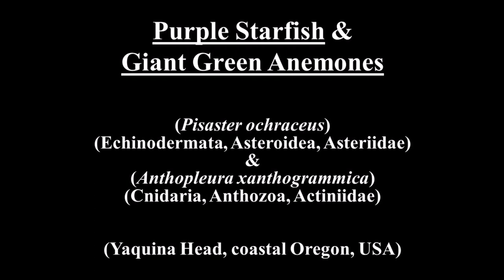Wildlife in America 3 (HD)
Wildlife in America 3:

1) American Buffalo (2 June 2016)

2) Black-Tailed Prairie Dogs (3 July 2012)

3) American Anhingas (16 December 2013 & March 2014 & 6 January 2016)

4) Fly Mating Frenzy (6 June 2014)

5) Purple Starfish & Giant Green Anemones (3 August 2012)

6) Royal Terns (15 December 2013)